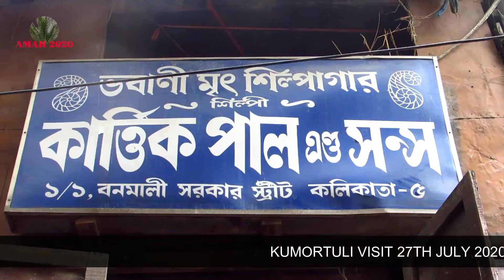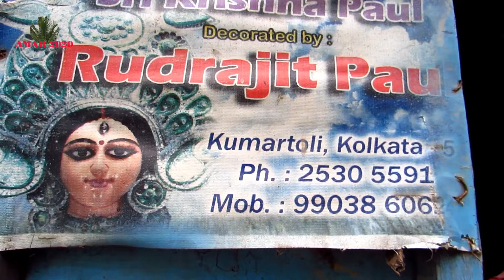DURGA PUJA KOLKATA 2020 | MAA DURGA IDOL MAKING PROGRESS AT KUMORTULI | 30TH JULY 2020 VISIT PART 2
DURGA PUJA KOLKATA 2020 | LATEST MAA DURGA IDOL MAKING PROGRESS AT KUMORTULI | 30TH JULY 2020 VISIT PART 2 | DURING LOCKDOWN#
FAMOUS POTTERY HOUSE OF INDIA AT KOLKATA KUMORTULI.
दुर्गा पुजा 2020 | माँ दुर्गा  की  मूर्ति तैयार हो रहा है कुमारटुली कोलकाता में.#
দূর্গা পূজা 2020 | কুমোরটুলি কলকাতা তে মা দূর্গা মূর্তি তৈরি হচ্ছে।#
Kumortuli (also spelt Kumartuli, or the archaic spelling Coomartolly) (Bengali: কুমোরটুলি) is a traditionally potters’ quarter in northern Kolkata (previously known as Calcutta), the capital of the east Indian state of West Bengal. By virtue of their artistic productions these potters have moved from obscurity to prominence. This Kolkata neighbourhood, not only supplies clay idols of Hindu gods and goddesses to barowari pujas in Kolkata and its neighbourhoods, but a number of idols are exported.It is one of the seven wonders in Kolkata.
Kumortuli images are generally ordered well in advance and there a few for off-the-shelf sale. Nowadays, Kumortuli’s clientele has extended to America, Europe and Africa, among the Indian communities living there. In 1989, Durga images made out of shola pith by Amarnath Ghosh were flown to Sweden, Australia, Malaysia and Nigeria. The images weighed only three kilograms each and were ideally suited for air travel.In modern times, Statues and replicas made out of Fiberglass are also being produced and exported to various parts of the country and the world.
In 2006, Kumortuli supplied 12,300 clay deities of goddess Durga. This potter's town supplies images to about 90 countries worldwide with new nations joining the list every year.